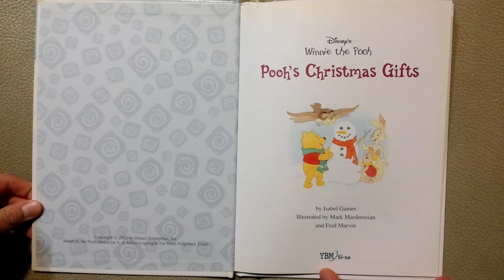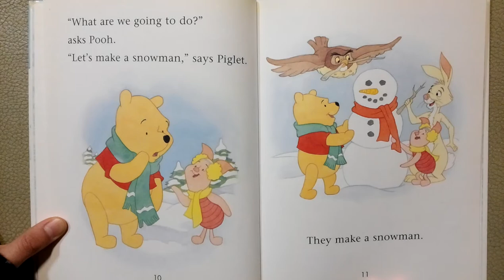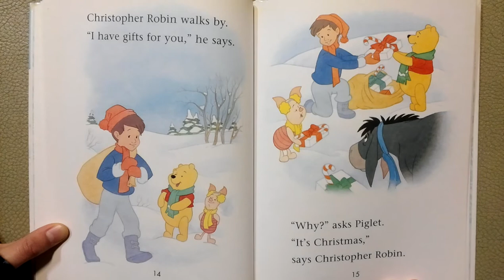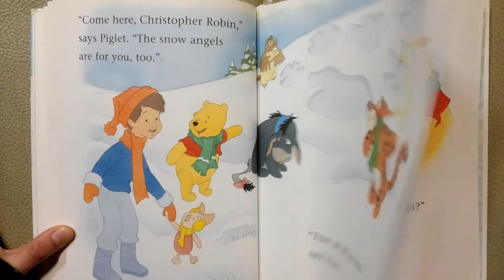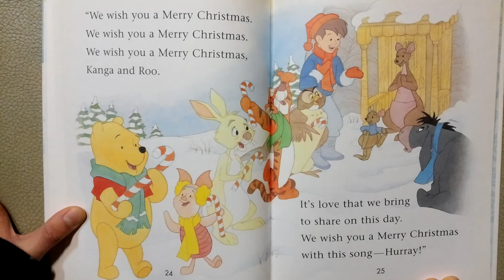Read Mary Pooh's Christmas gifts